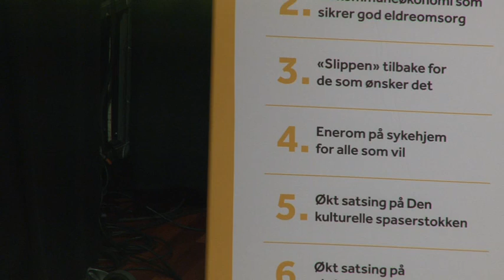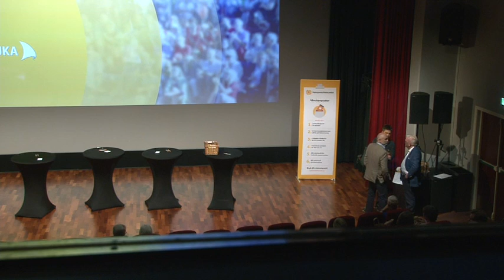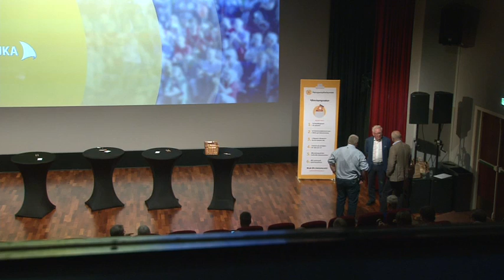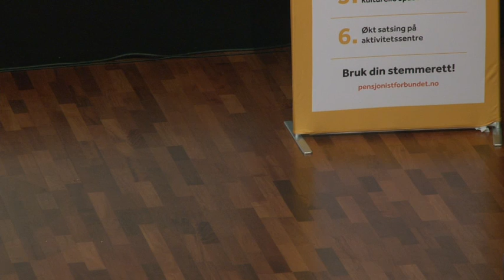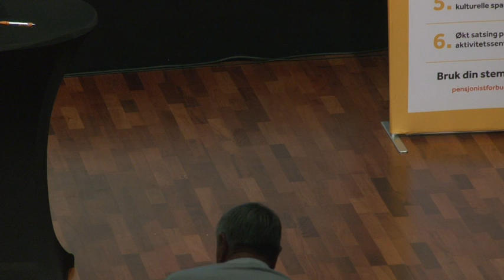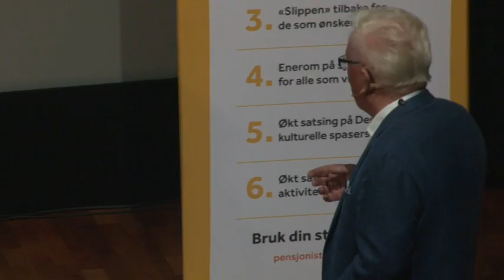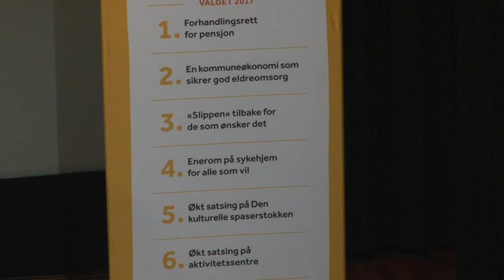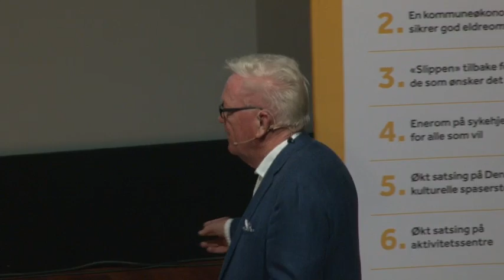Valg 2017: Hvem skal vi stemme på?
Hva er god eldrepolitikk? Og hvem skal vi stemme på?

Debatten har tittelen «Valg 2017 – hvem skal vi stemme på?

Paneldebatt om eldrepolitikk med med Geir Helljesen som debattleder. Temaer som vil bil berørt er kommuneøkonomi, sykehjem, forhandlingsrett over pensjon, aktivitets- og kulturtilbud mm.

Pensjonistforbundets hovedkrav til god eldrepolitikk er:

1. Forhandlingsrett for pensjon.

2. En kommuneøkonomi som sikrer god eldreomsorg.

3. "Slippen" tilbake for alle som ønsker det.

4. Enerom på sykehjem for alle som vil.

5. Økt satsing på Den kulturelle spaserstokken.

6. Økt satsing på aktivitetssentre og velferdsteknologi.

Vi serverer lett snacks. Velkommen til debatt.

Medvirkende

Bent Høie, Helseminister og nestleder, Høyre
Dag Terje Andersen, Stortingsrepresentant, Arbeiderpartiet
Kjersti Toppe, Stortingsrepresentant, Sp
Geir Toskedal, Stortingsrepresentant, KrF
Snorre Valen, Stortingsrepresentant, SV
Bård Hoksrud, Stortingsrepresentant, FrP
Eivind Trædal, Bystyrerepresentant, MdG
Jan Davidsen, Forbundsleder, Pensjonistforbundet
Geir Helljesen, Debattleder